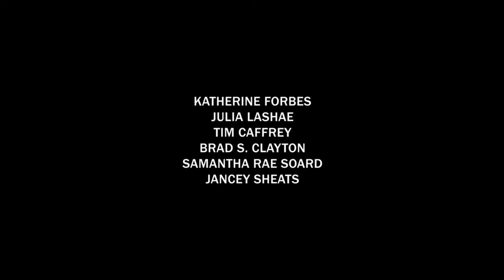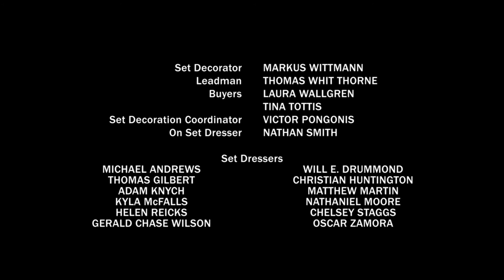True Detective s03e01 - Wayne finds out about Julie & episode ending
song name: "Just Dropped In" by Mickey Newbury